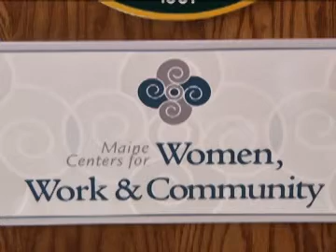Kathys Interview with WAGM TV for Kattz Quilts Etc.